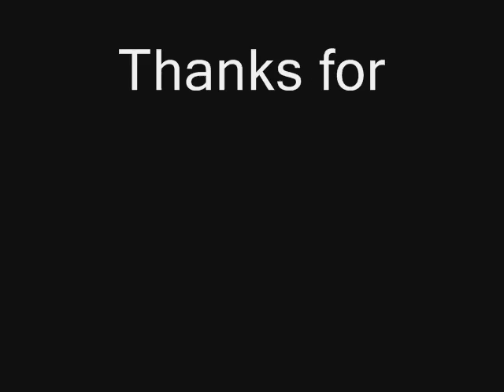Ayabie slideshow - Cubic[L/R]ock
My fifth or fourth slideshow 8D
Music is Ayabie - Cubic[L/R]ock